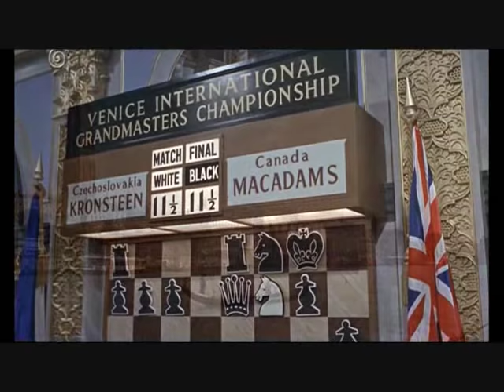James Bond On Chess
Chess clip appears in "From Russia With Love" (10 October 1963).